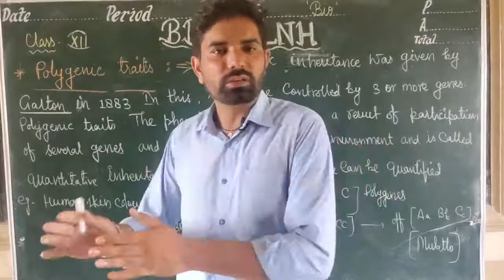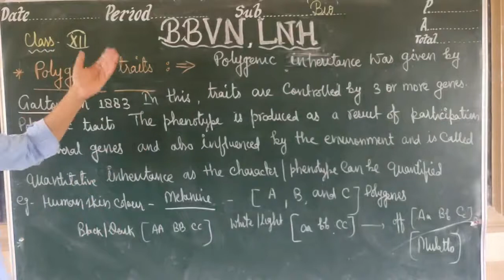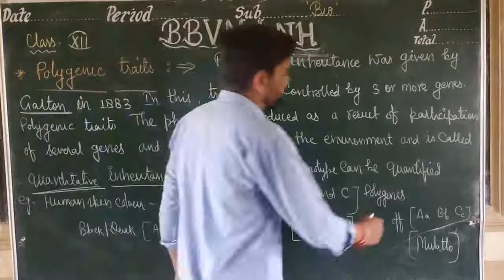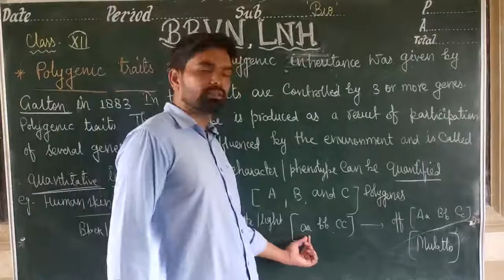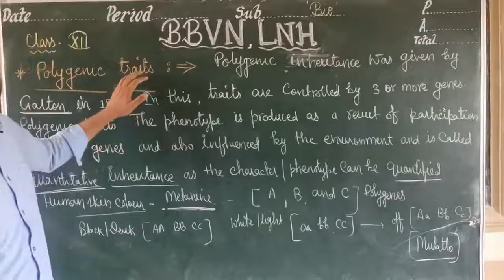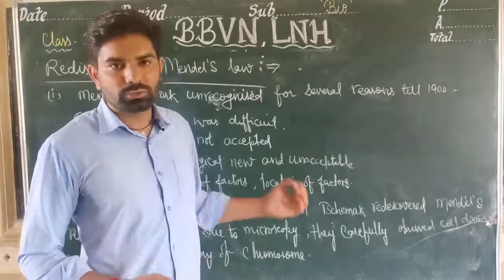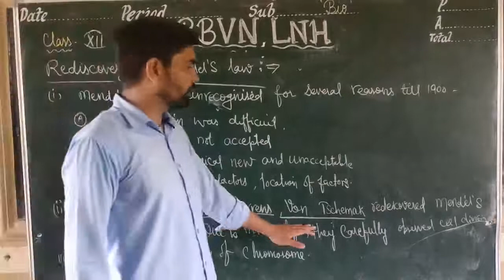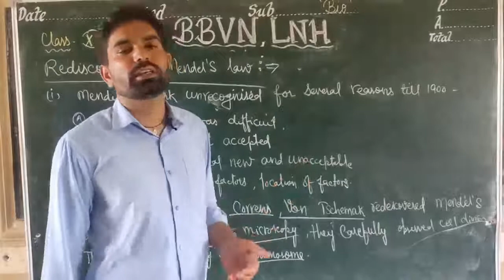XII:Biology:Polygenic traits CHP 5